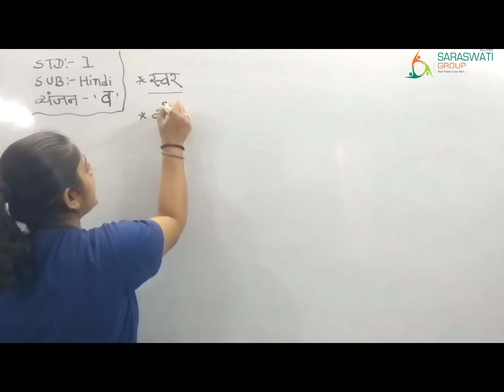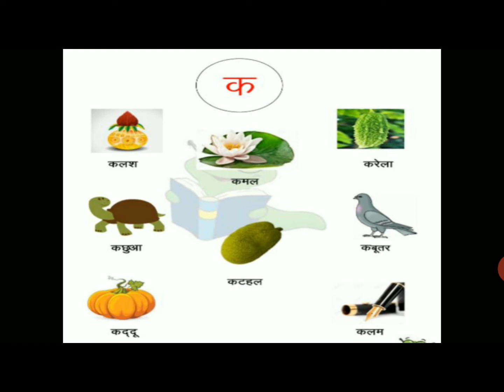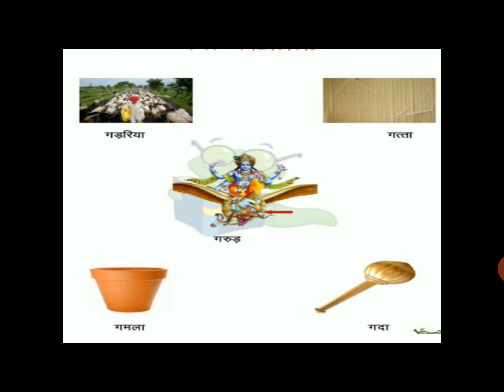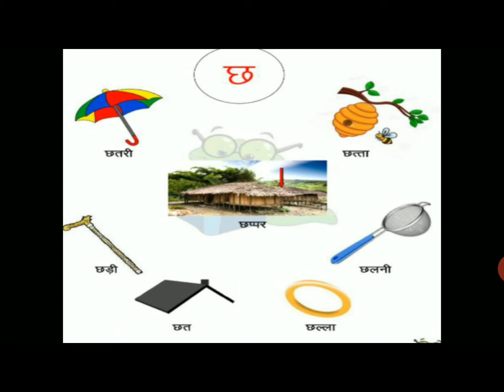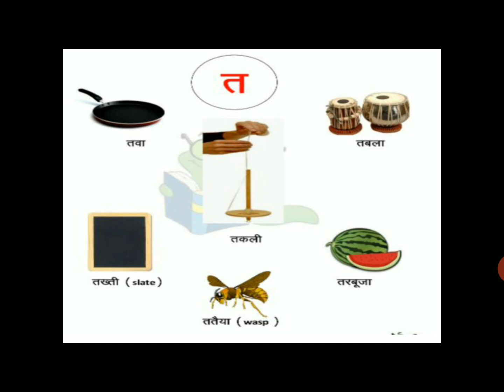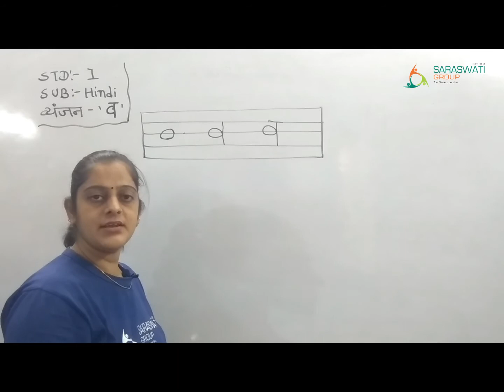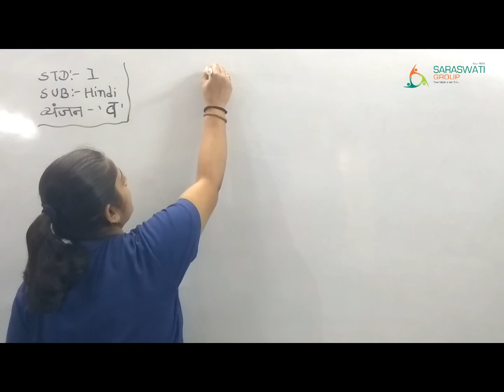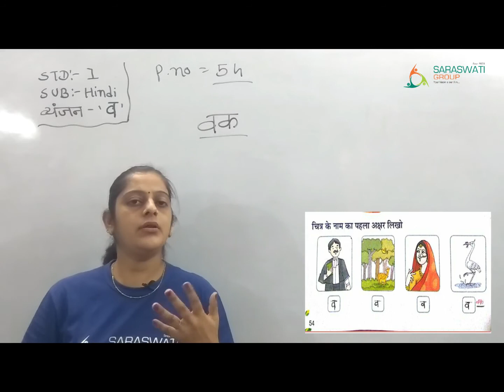हिन्दी std 1व्यंजन ‘व'session 1dt 23 12 20